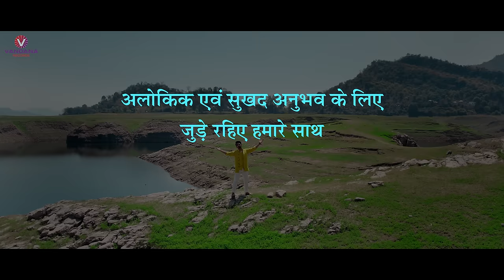Jogan | मैं तेरी जोगन | Latest Krishna Bhajan | Chaand Bajaj Ft. Mandeep Kaur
Presenting the beautiful KRISHNA BHAJAN "Jogan" in the melodious voice of Chaand Bajaj.
Only on Vandana Records.

Credits -

Singer / Story - Chaand Bajaj
Lyrics  - Kamal Dravid
Mix Master - Nikk D Gill
Dubbing -  Nagada Studio Chandigarh

Female Lead - Mandeep Kaur
Casting Director - Prem Singh
Makeup - Shamsher
Costume Designer - Jyoti Dhawan
Choreographer - Vijay & Team - Una

Direction - Kamal Dravid
Assistant Director - Surinder Sandhu
DOP - Bittu Gill
Art Director- Navneet & Sangeet

Editing / Di - Sukhchain Pal
Publicity Design - Jaswinder Pal

Special Thanks - Alen Thomas
Project By - Davinder Bajaj

Presenting the new era of divine music 💫
VANDANA RECORDS promise to take you to the new devotional journey. Just surrender yourself as God is everywhere & magic happens unknowingly if you trust his divisions. 🎵🎶

You will find the best Devotional music Available In This channel !
this is a spiritual journey with Bhakti bhajans, Bhakti Geet and it's a complete different spiritual experience which will connect you directly to the almighty. Come & join us in this divine spiritual world with the best devotional music.